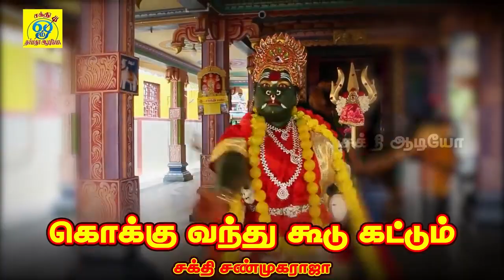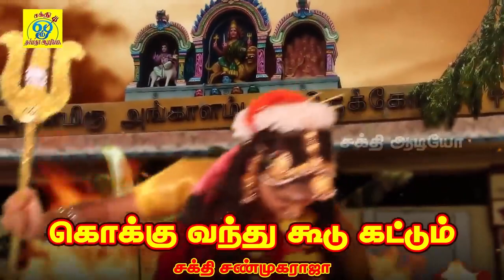கொக்கு வந்து | Kokku Vanthu | Sakthi Shanmugaraja | சக்தி சண்முக ராஜா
பாடல்: கொக்கு வந்து
பாடியவர்:சக்தி சண்முகராஜா
பாடலைஇயற்றியவர்:சக்தி சண்முகராஜா
இசை:சக்தி சண்முகராஜா